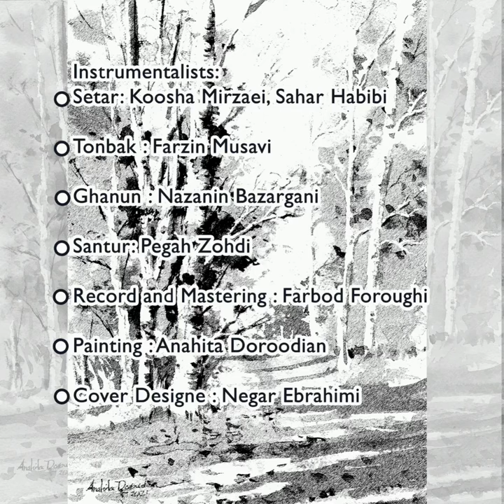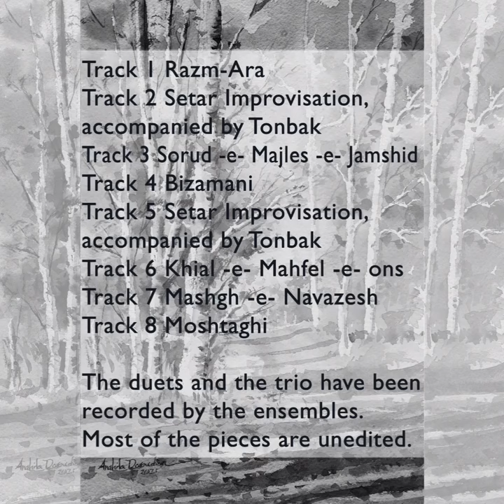مشتاقی ابوعطا کوشا میرزایی دونوازی سنتور پگاه زهدی سه‌تار سحر حبیبی آلبوم فکر نو